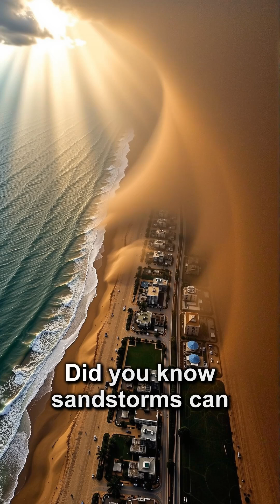🌪️Sandstorms Sandstorm facts DustStorm ClimateChange Haboob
🌪️Uncover the mind-blowing truth about sandstorms! From crossing oceans to shaping entire planets, these natural phenomena are more incredible than you imagine.